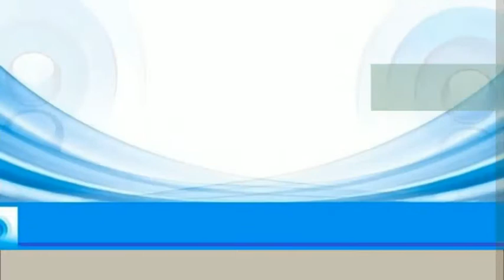TENDENCIAS con Pablo Galeano programa 05/09/2017